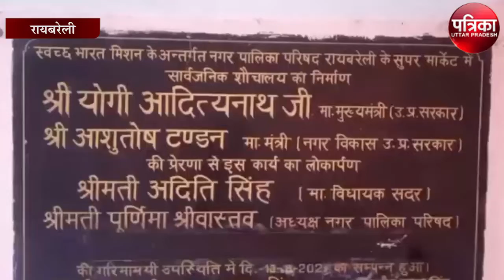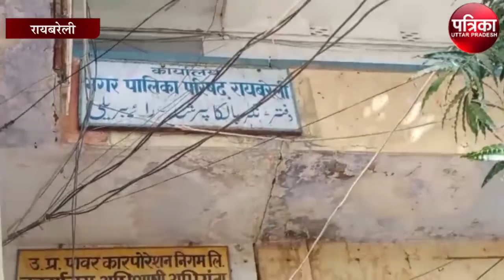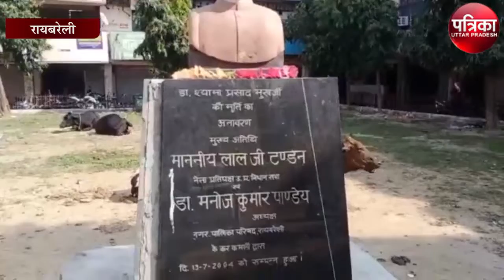रायबरेली में सुपर मार्केट का बुरा हाल